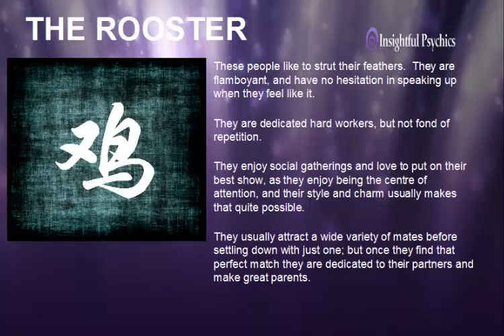the rooster in the Chinese Zodiac and Astrology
for more information on the Rooster in the Chinese horoscope or sometimes referred to as the Chinese zodiac